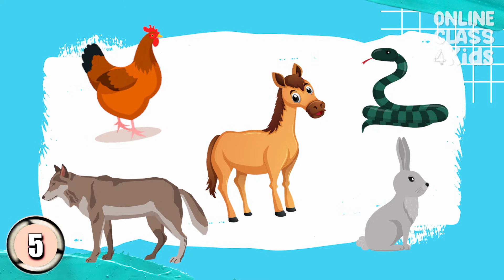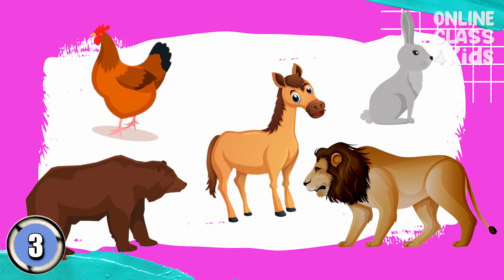Animals and the Food They Eat | Omnivore | Carnivore | Herbivore | Science Lessons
Welcome to our exciting science lesson about animals and the food they eat! In this video, we will explore the different types of diets that animals have and how they have adapted to eat the foods that they need to survive.

We'll start by talking about the different types of diets that animals have, from herbivores that eat plants to carnivores that eat meat. We'll learn about the different types of teeth that animals have and how they are adapted to eat the foods that they need.

Next, we'll take a closer look at herbivores and carnivores. We'll learn about the different types of plants that herbivores eat, from grasses to leaves and fruits. We'll also talk about how herbivores have adapted to eat these plants, such as cows that have four stomachs to help them digest tough plant material.

We'll also discuss the different types of meat that carnivores eat, from insects to other animals. We'll learn about the different types of teeth that carnivores have and how they use them to catch and eat their prey.

We'll also talk about omnivores, which eat both plants and animals. We'll learn about the different types of foods that omnivores eat and how they have adapted to eat both plants and meat.

Finally, we'll discuss the importance of a balanced diet for animals. We'll learn about how animals need to eat different types of foods to get the nutrients that they need to stay healthy and strong.

This video is perfect for kids who love animals and want to learn more about the foods they eat. It's also a great resource for parents and teachers who want to teach their kids about the importance of a healthy and balanced diet.

So join us for this fun and educational science lesson about animals and the food they eat.

Animals can be categorized according to the kinds of food they consume. Others are referred to as "herbivores", these animals eat plants. Some are known as "carnivores," and only consume meat. While "omnivores" are animals that consume both meat and plant matter. In this lesson, let us explore more about what animals eat! We have likewise included games and other educational activities to make learning more fun and interactive, and to help kids remember what they've learned.

OnlineClass4Kids aims to produce videos with rich and interactive content. Our channel is a perfect spot for a safe virtual environment for learners. Our videos are crafted carefully by a team of experts. We dream of enriching and teaching the minds of young ones by developing a channel where they can enjoy and broaden their knowledge.

00:00 Introduction
01:18 Herbivores
02:08 Carnivores
02:44 Omnivores
02:36 Food
03:28 Let's Review